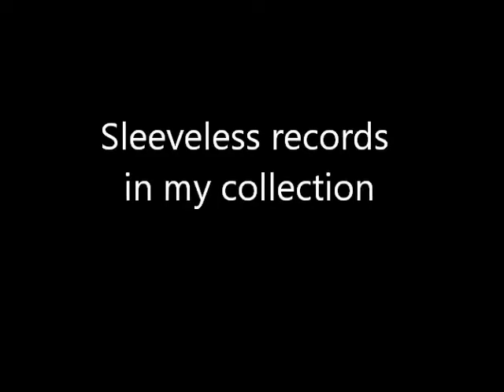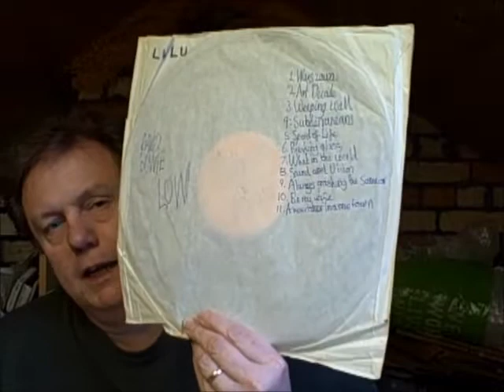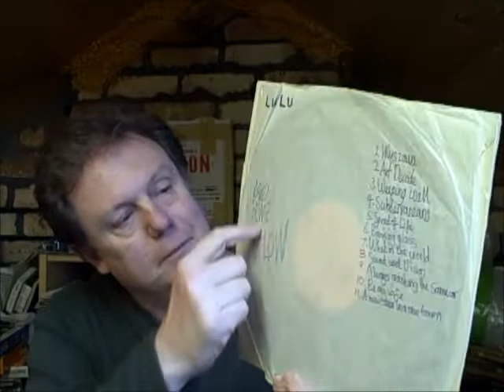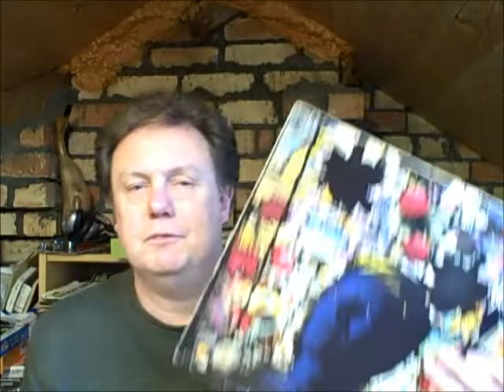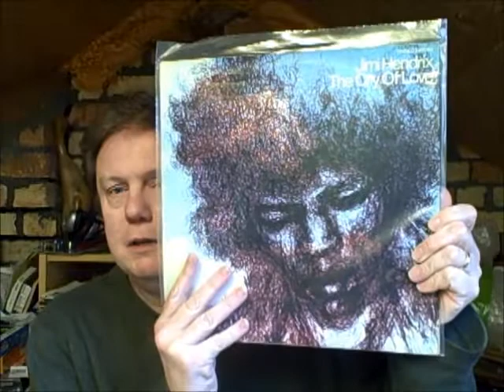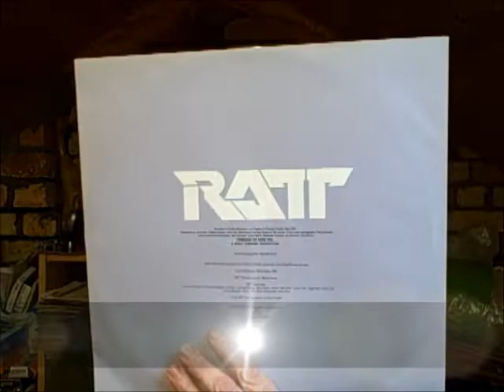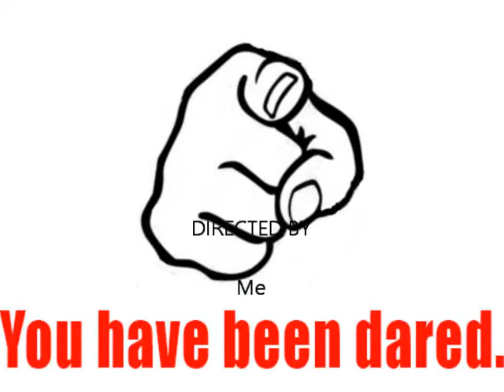What no cover!!! Sleeveless records in my collection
Every record collector must have at least one LP that is missing it's cover sleeve. Here are some of mine.